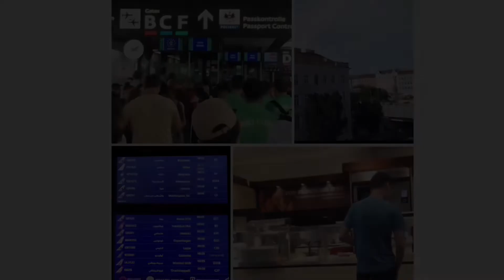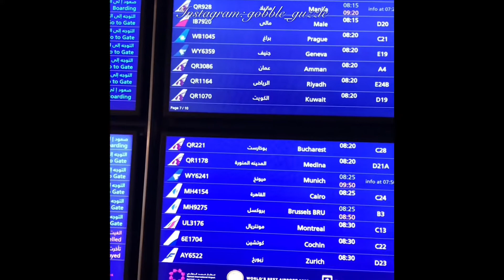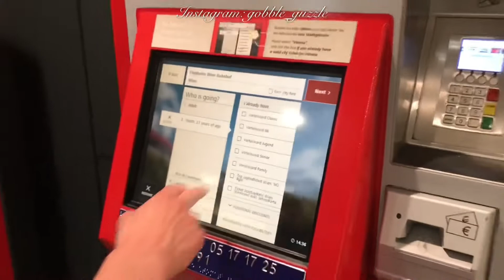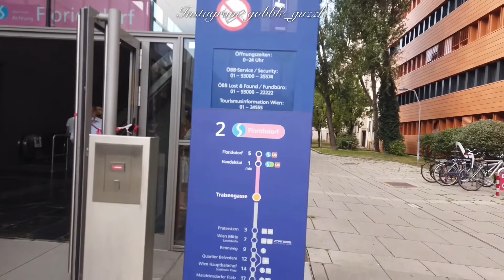SUMMER FOODIE VLOGS 2022: KUL 🇲🇾 TO VIE 🇦🇹 ||start of journey|| VIENNA || ANKER BAKERY